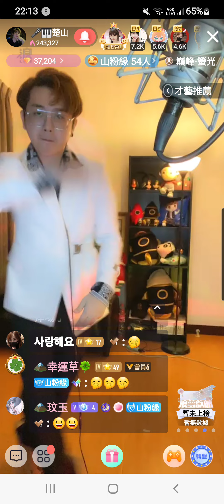白楚山 shan⛰ 浪直播.螢幕錄影~黑桃a跳舞版